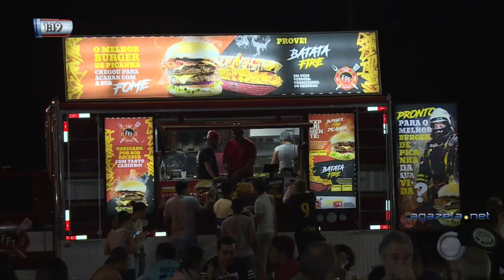Festival de Food Trucks movimenta a capital durante final de semana 21 09 18